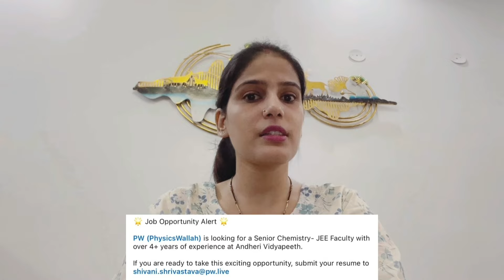Sri Chaitanya Hirings 2024 | Physics Wallah & Adda247 Hirings | SME , Intern & Faculty Positions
🟡Sri Chaitanya Hirings 2024 :
Directly Share Your Updated Resume With Demo Video At